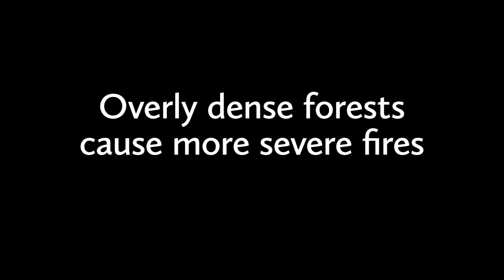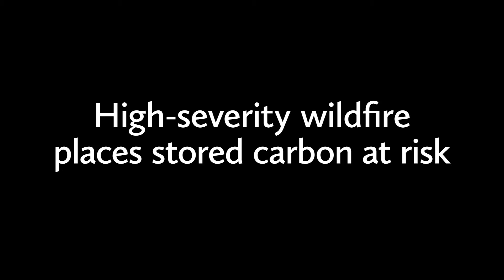Fire Exclusion: A Problem in the Sierra Nevada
Sierra forests historically burned frequently, but over the last century, these fires have been suppressed. As a result, Sierra forests are overgrown, unhealthy, and susceptible to large, damaging wildfire, all of which cause serious long-term damage.